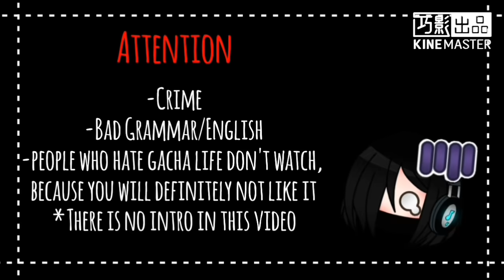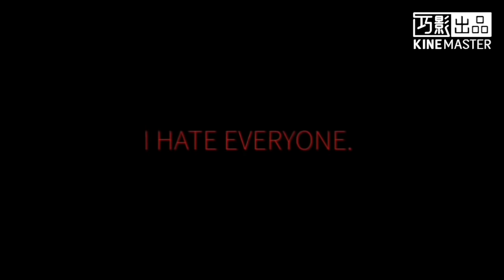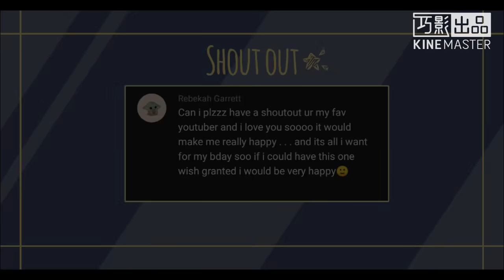Shatter me GLMV || Gacha life || Helen series || Part 8 of season 1: Replace || Finale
＊Story line of this video

Helen used her power to save a girl,but Helen accidentally lost her transformation because she used her power too many times.So,Helen replaced the girl and become the "target" of bullies.Although Helen often helps people in trouble,but when she was bullied,no one came to save her.She was disappointed,she felt her heart broken...

＊Season 2 (just a little bit)
Helen came to the human world,and her purpose was to find Mia.BUT-
『Attention』
-Bad Grammar/English
-Original (?